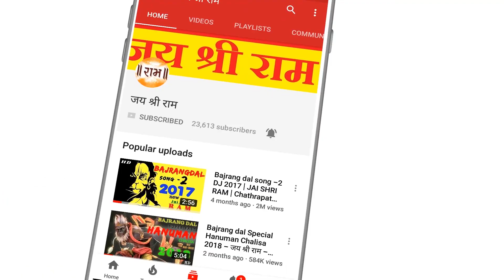Jay Shri Ram - Jai Bholenath - Top Hindu Kattar Dailouge Song 2020 - Bajrang Dal - जय श्री राम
Jai Shri Ram - Music Bajrang Dal Dj Song 2022
Orignal Music : Jai Shri Ram
Video : Abhishek Jaknore
Editing Software : adobe Premier Pro
Mic : Boya 121
Camera : Canon Eos 77D
joy sri ram, jai shri ram song, jay jay shri ram, jai shri ram jai shri ram,dj song
नमस्ते
मेरा नाम Jai Shri Ram मेरे चैनल में आपका स्वागत है।
यह चैनल आपके साथ मेरा डीजे रीमिक्स गीत Share कर रहा है
Jai shri ram Ram Navami Dj Song | Kattar Hindu Song 2022 | full Vibration dj song | Jai shri Ram Dj Song- जय श्री राम
 ramnavmi song, ram navami dj song, abhishek jaknore, abhishekjaknore,
 , bajrang dal,
jay shree ram, jai shri ram, dj
Video By Jai Shri Ram

jay shri ram , jai shri ram, jai shree ram dj mix, jai shri ram dj song, jay shri ram song
jay shri ram dj, joy sri ram dj song, jay shree ram dj ,
yogi song , modi song , bjp song , hindu song , yogi dj song, hindu rally song ,
i make My videos for High Quality sound and video with good value,
jai sri ram dj mix, jay shri ram dj song, ram navami song,
This Channel Is for Music and video, related to the hindu devotional functions.
vlogs about tours
abhishek jaknore
abhishekjaknore